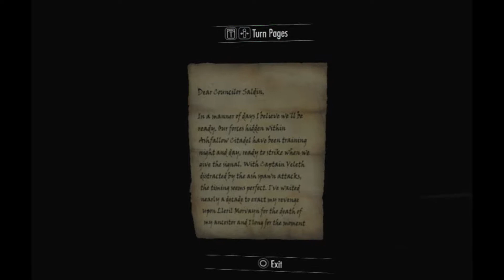Skyrim VR Episode 14 "Suspicious People In Town"